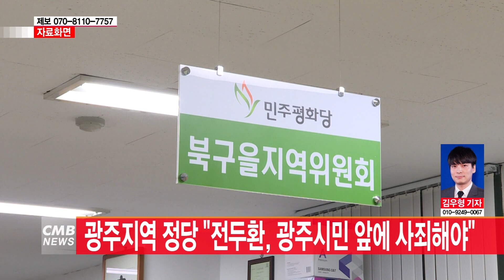[광주뉴스] 광주 지역 정당 "전두환 광주시민 앞에 사죄해야"